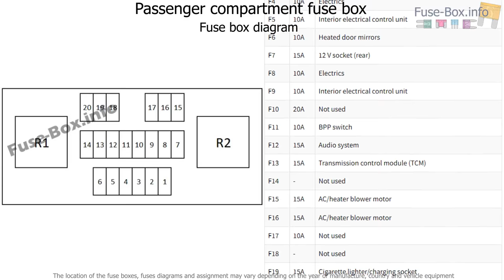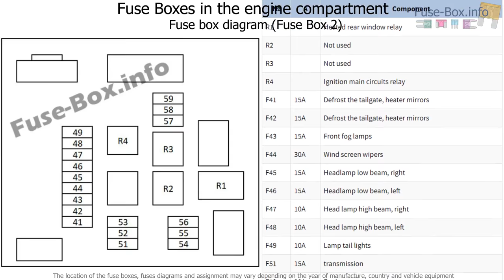Fuse box location and diagrams: Nissan Qashqai / Qashqai+2 (2007-2013)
Fuse box diagram (location and assignment of electrical fuses and relays) for Nissan Qashqai / Qashqai+2 / Rogue (J10/NJ10; 2007, 2008, 2009, 2010, 2011, 2012, 2013).